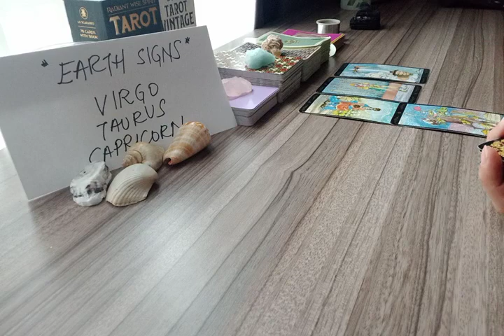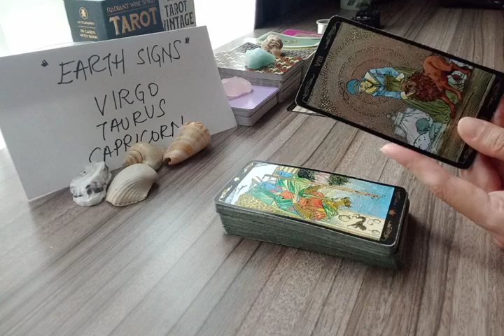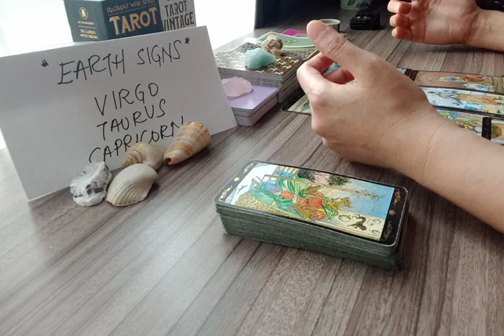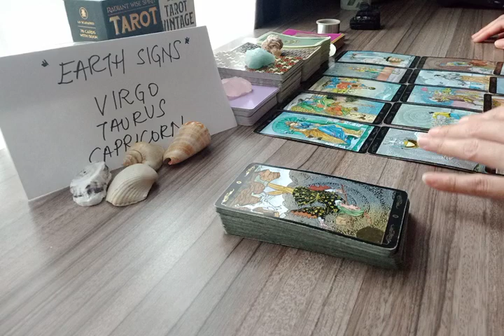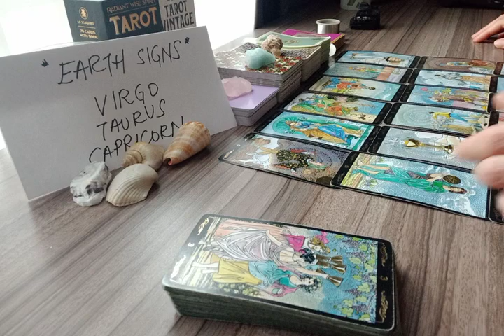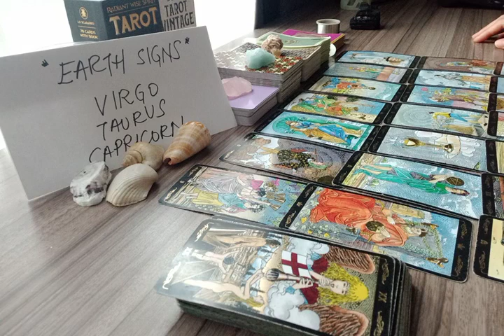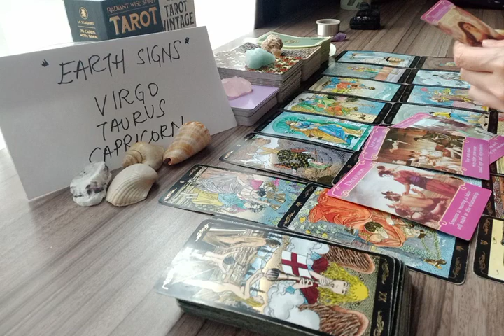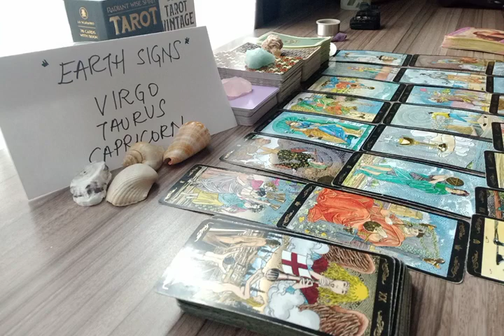VIRGO 💀 THEY'RE GHOSTING YOU RIGHT NOW BECAUSE...🔮 JULY 2022 LOVE MONEY TAROT GUIDE